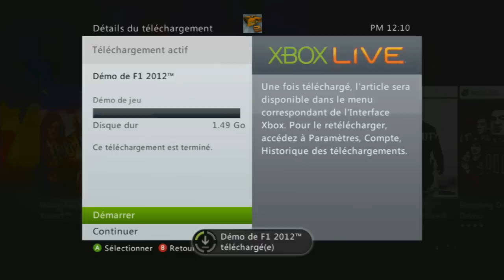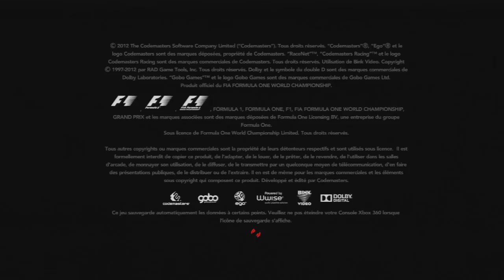F1 2012 Demo | Premières impressions / First hands on (Gameplay/Commentary)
Premières impressions sur la démo de F1 2012, commenté par Citizen.